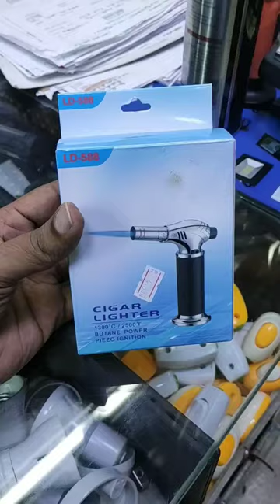Antique Butane Torch